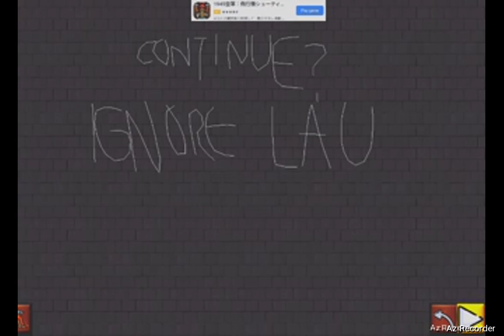Game Over Collection Part 5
2023/06/30 6:50:00 AM
Killed Of Square and Alive

Timestamps:
Pac Man 256 (1:02 - 1:10)
Color Fill 3D (1:11 - 1:20)
The Dodgers Lemon Alive Legend (1:21 - 1:59)
Stealth Master (2:00 - 2:12)
At man Blast (2:13 - 2:37)

Of Year and Date

May 4, 2019 and Jun 3, 2019